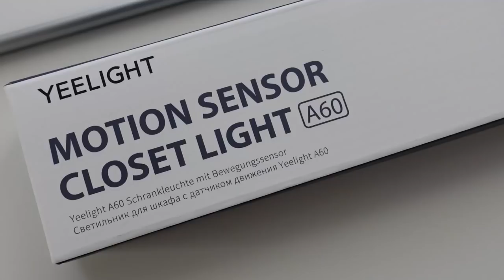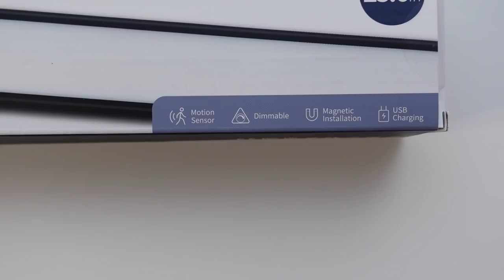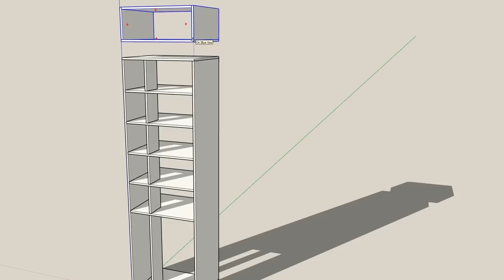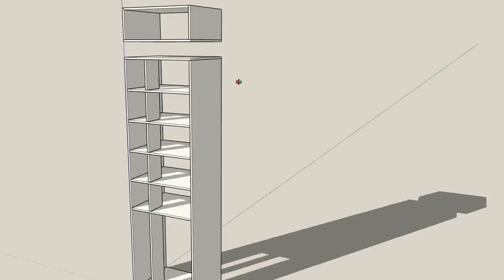JAK ZAPROJEKTOWAĆ małą GARDEROBĘ? Co warto wiedzieć? Oświetlenie bez kabli! Yeelight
Organizer biżuteria
Maszyna do szycia Janome